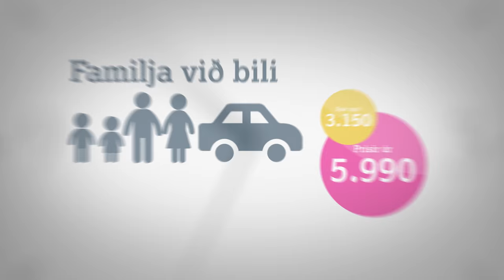Smyril Line - Frítíðin byrjar umborð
Nú fara vit at ferðast!

Commercial film for 'Smyril Line' - faroese travel and shipping company. We had the pleasure to produce the film based on a concept by SANSIR.
Video Production: Polar Films Entertainment ®
Concept: SANSIR
Client: SMYRIL LINE
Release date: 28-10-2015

Singer: Kristina Skoubo Bærendsen
Mix: Finnur Hansen
Voice: Jens Tummas Næss
Special Effects: Paralax Studios
Make-Up: Anitha Krogh Mortensen
Actors: (chronological order)
Jónas Sigtórsson
Silja Sigtórsdóttir
Sigtór Andreasen
Bjørg Sigtórsdóttir
Ann Andreasen
Elisabeth Christiansen
Dánial Malvinus Christiansen